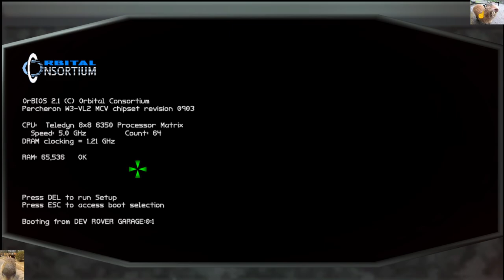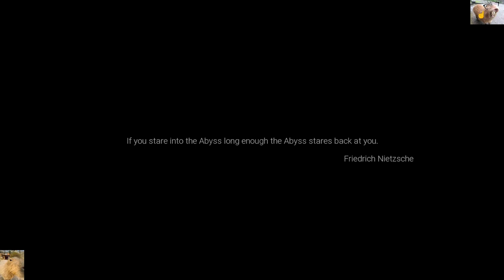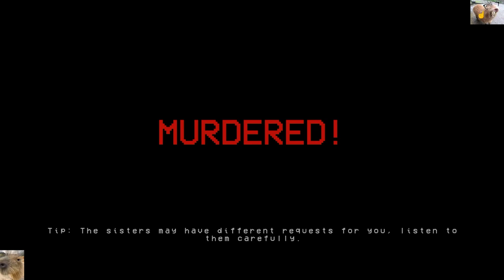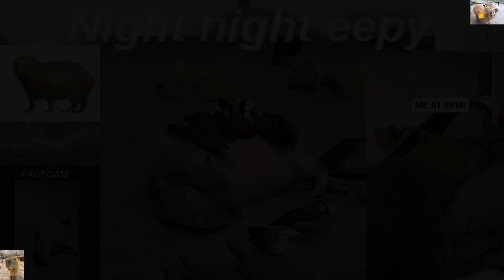Horror game Varity with the Capyman himself- Scavenger SV-4/ SILENT BREATH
Stream titles
The nightly creatures crying as I say "Erm what the sigma" for the 10th time- Silent Breath

Being a silly little guy and inducing myself to thousands of (pCi) in 30 seconds- Scavenger SV-4